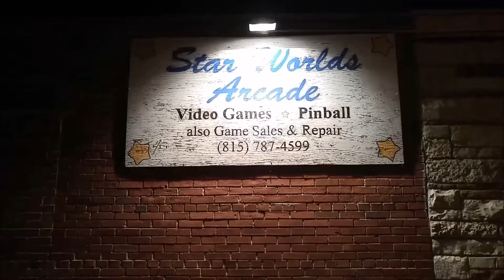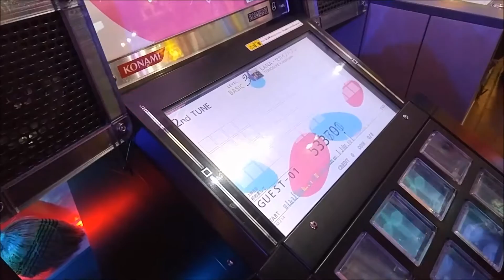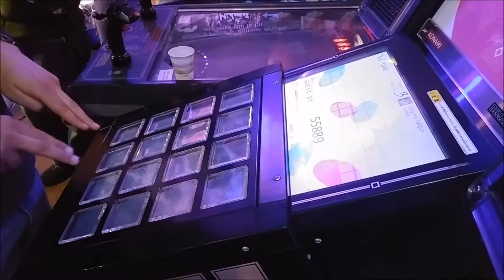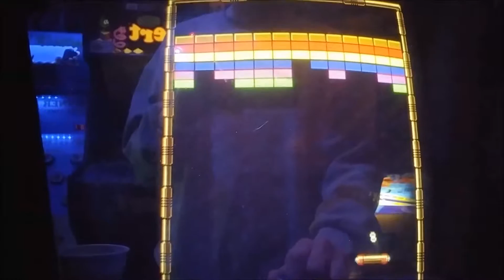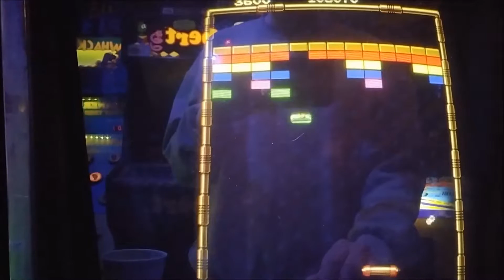Retro Gaming at Star Worlds Arcade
I meet up with family and play some retro games at Star Worlds Arcade in DeKalb, Illinois.

Visit Star Worlds Arcade at:
1234 East Lincoln Highway
DeKalb, IL 60115